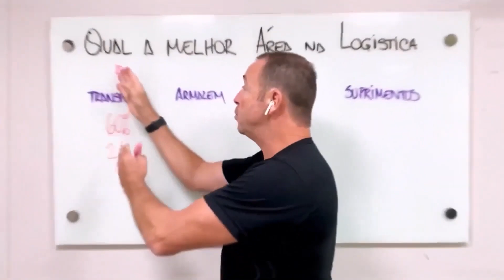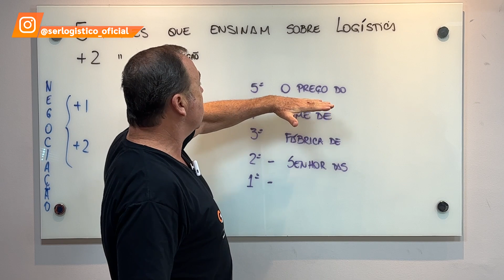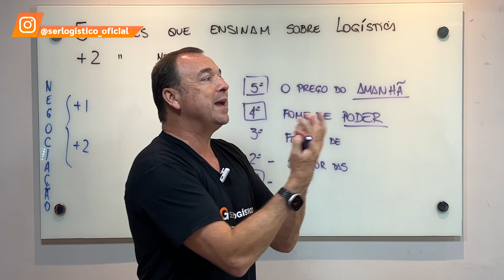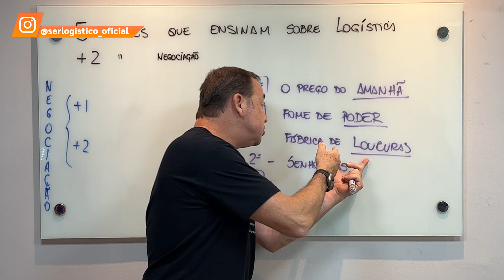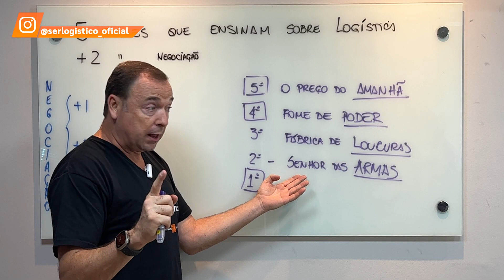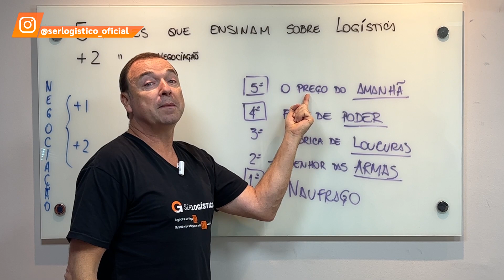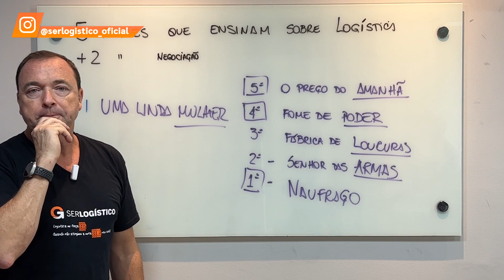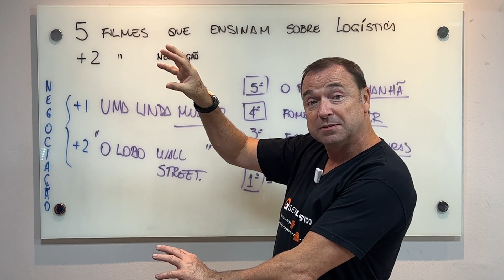5 FILMES sobre LOGÍSTICA que te ensinam a ser mais eficiente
📧 Não perca a chance de entrar para a Comunidade Ser Logístico

Fala, Ser Logístico.

Hoje a aula ta um pouco diferente! Vim trazer para vocês um tema de casa pra lá de gostoso: pegar uma pipoca, sentar na frente da TV e assistir essas super indicações de filmes!

Já assistiu? Assiste agora pensando sobre logística, você vai ver que a mágica vai acontecer e que tudo vai ser diferente!

Me conta nos comentários se tem algum outro filme que fala também sobre logística que vocês indicam!